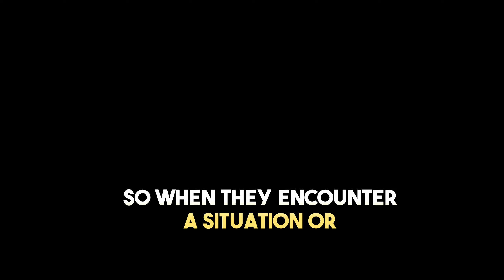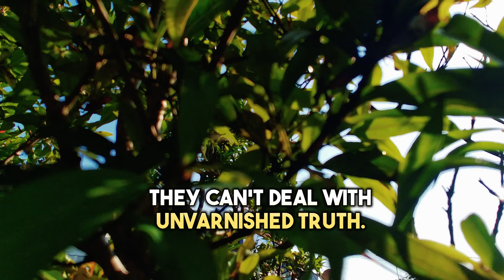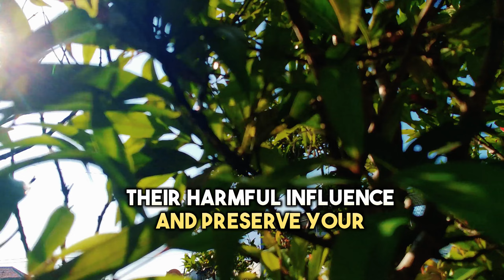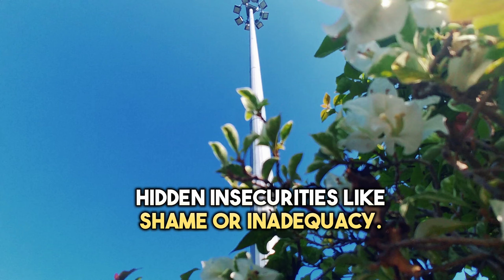When a Narcissist Goes Silent, What Are They Hiding? | NPD | Narcissism Backfires